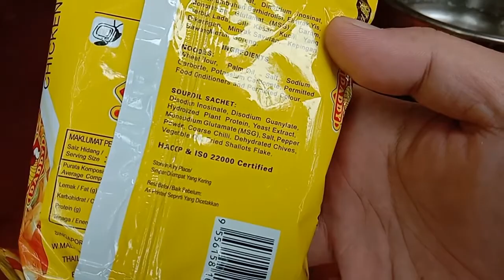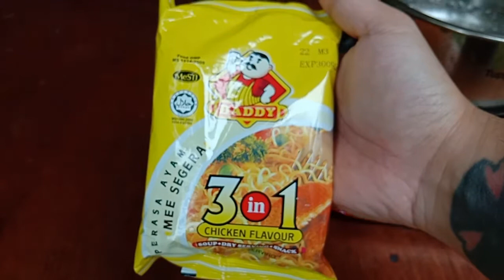Daddy 3 in 1 Chicken Flavour Instant Noodles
Soup, Dry Serving, Snack
Product of Malaysia
Manufactured by SBFM Industries SDN. BHD.
Sibu, Sarawak.